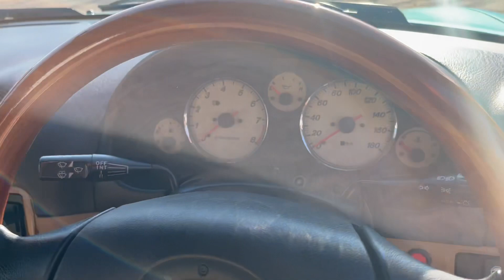PFM CARS | USED CAR DEALERS BASED IN NORTH LONDON | MAZDA MX5 AUTOMATIC